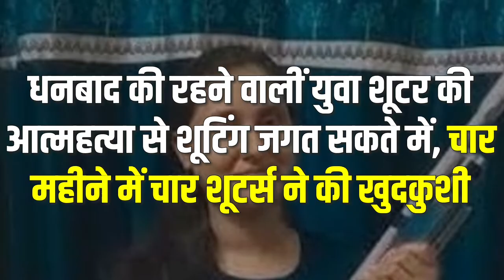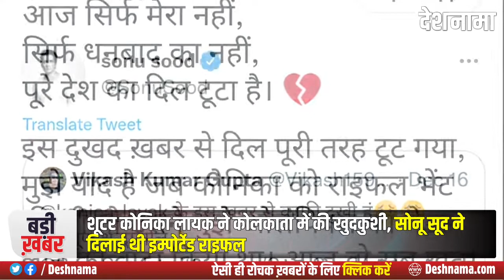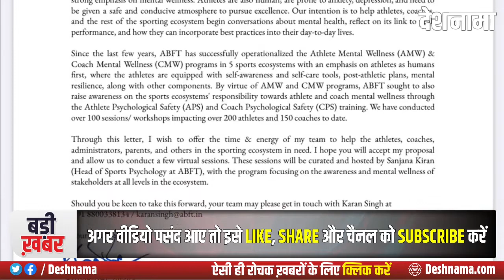Shooter Konica Layak Lost life in Kolkata | Sonu Sood emotional post | 4th shooter gone in 4 months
Shooter Konica Layak Lost life in Kolkata | Sonu Sood emotional post | 4th shooter gone in 4 months - Deshnama Hindi News

शूटर कोनिका लायक के खोने से शूटिंग जगत सकते में, सोनू सूद ने दिलाई थी इम्पोर्टेड राइफल, सोनू सूद ने कहा- 'आज सिर्फ़ मेरा ही नहीं, धनबाद का ही नहीं, पूरे देश का दिल टूटा; चार महीने में चार शूटर्स को देश ने खोया

Indian Shooting World is shocked on the loss of young shooter Konica Layak,  4 shooters gone in 4 months, Sonu Sood, who provided imported rifle to Konica few months ago, says- 'Today not only mine, not only Dhanbad, the heart of the whole country is broken